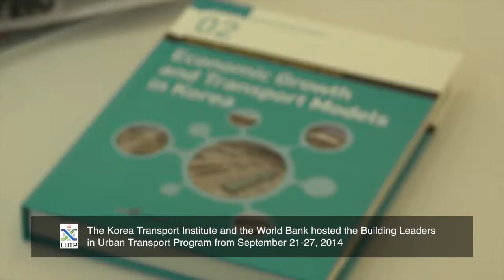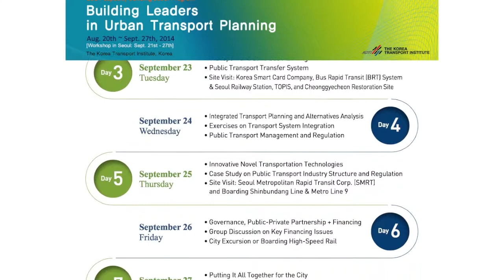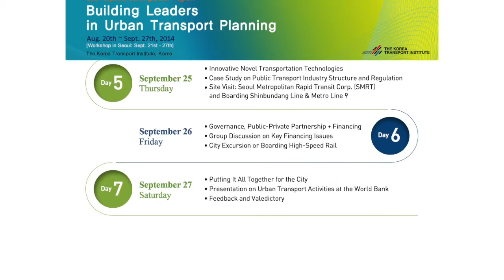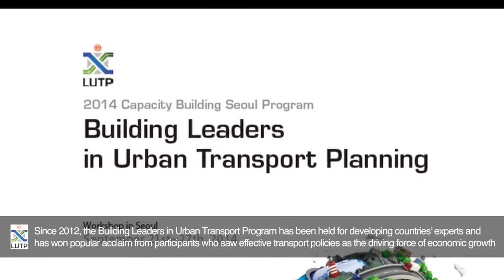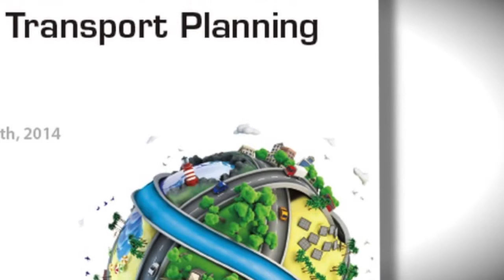2014 LUTP Seoul promotional (English)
2014 Leaders in Urban Transport Planning Program (LUTP) is a part of an ongoing collaboration between the World Bank and Korea Transport Institute (KOTI). Information on upcoming and completed LUTP sessions can be viewed